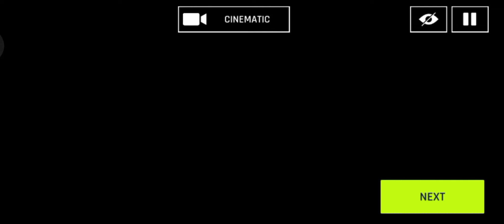Asphalt 9 Legends Mobile Gameplay || Android /iOs || Beginner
Plug in for the Electric Season!

The Speed of Lightning
6 new electric vehicles, including the Tachyon Speed, Drako GTE and Renault TreZor.

Sparkling Special Events
Feel the electric magnetism of the the Toroidion 1MW and Rimac Concept_One. Win a max-star Vanda Electrics Dendrobium in the Showdown Event!

High-Voltage Grand Prix
Get the Tachyon Speed and Volkswagen Electric R and max out your Inferno Automobili in the Epic Prix.

And a surprise made brick by brick is waiting for you guys…

Online multiplayer street auto racing game with high luxury car brands.

In Asphalt 9: Legends, take the wheel of real cars from high-end renowned legendary car manufacturers, such as Ferrari, Porsche, Lamborghini, and W Motors, among many other international brands. Drive, boost and perform stunts across dynamic real-life locations in single or multiplayer play.

Customize high-end hypercars

There are over 70 of the world’s A-brand high-speed motor machines to collect. Each vehicle has been selected from among the world’s most renowned car brands and manufacturers and has customizable aesthetics. Pick your car, customize its body paint, the rims, and wheels or apply different-looking body parts to race with around the world.

Auto & manual racing controls

Level up your skills and race through the streets like a pro with precise manual. If you prefer to cruise, TouchDrive™ is a driving control system that streamlines car steering to let you focus on decision and timing. This feature is perfect to let you focus on the environment, the soundtrack and the sound effects.

Events and Career Mode

Embark on a real street racing journey in Career Mode, with over 60 seasons and 900 events. There are always rewarding new challenges to experience in the Events section of Asphalt 9.
Play the limited-time events or take part in story-driven scenarios to compete among the racers in Asphalt.

Racing sensations
Experience the pure arcade gameplay of Asphalt 9, combined with realistic racing sensations. A feeling of immersion is guaranteed thanks to our reflection and particle effects, HDR rendering, realistic sound effects, and a soundtrack from renowned musical artists.

Multiplayer mode & racing club

The online multiplayer mode will take your car through real street racing action.
Race against up to 7 rival players from all over the world in intense racing play. Drive, drift and perform stunts to earn extra points for your Club.
Create your own online community of racer friends with the Club feature. Play together, race in different locations and unlock rewards as you drive up the ranks of the multiplayer Club leaderboard.